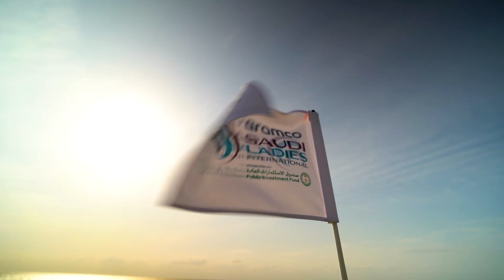Ladies European Tour: Saudi Ladies International Round 1 - Highlights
🇬🇧 The highlights of the opening round at the Saudi Ladies International on the Ladies European Tour.
🇩🇪 Die Highlights der Eröffnungsrunde der Saudi Ladies International auf der Ladies European Tour.

Video by UCOM